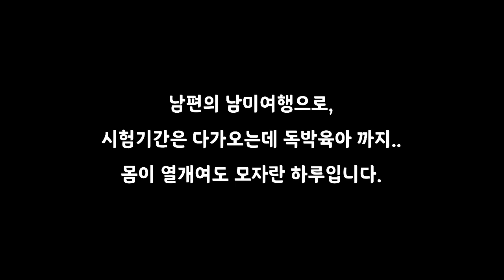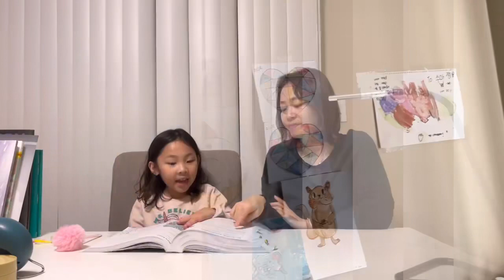미국1년살기 | 독박육아 완벽한 하루를 보내는 방법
집에서 지루해하는 아이를 위한 완벽한 육아방법을 소개합니다. 유튜브에서 키즈아트를 검색하시면 아이와 함께 그릴수 있는 좋은 영상들이 많아요😄